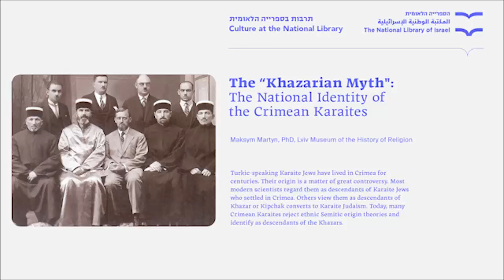“Khazarian myth” in Historical Thought and the National Identity of the Crimean Karaites. M. Martyn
Maksym Martyn, Ph.D., Lviv Museum of the History of Religion

The Crimean Karaites, also known as ‘Karaim’, are an ethnicity of Turkic-speaking adherents of Karaite Judaism in Central and Eastern Europe, found primarily in the territory of the old Polish-Lithuanian Commonwealth and in Crimea.

Turkic-speaking Karaite Jews have lived in Crimea for centuries. Their origin is a matter of great controversy. Most modern scientists regard them as descendants of Karaite Jews who settled in Crimea and adopted the Kipchak language. Others view them as descendants of Khazar or Kipchak converts to Karaite Judaism. Today, many Crimean Karaites reject ethnic Semitic origin theories and identify as descendants of the Khazars. Yet some specialists in Khazar history question the Khazar theory relating to the origin of the Karaim.

This lecture is dedicated to a complex interdisciplinary study of the so-called "Khazar theory" concerning the origin of the Crimean Karaites. We will examine the theory as a historiographical concept and as an integral part of the national identity of the Crimean Karaites. We will look at the trajectory of the development of the Khazar theory in historical thought, from dominance in historiography to criticism, and, finally, to complete revision and denial.